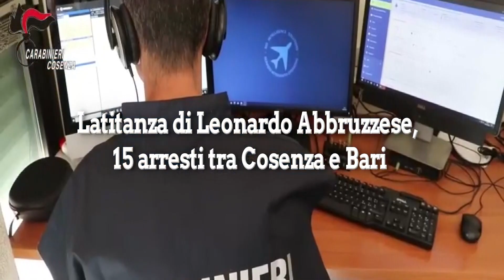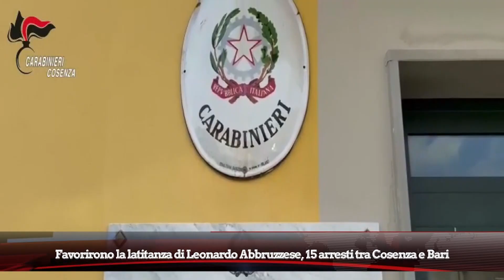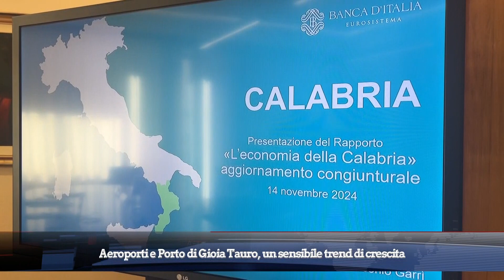TG DEL 15 NOVEMBRE 2024